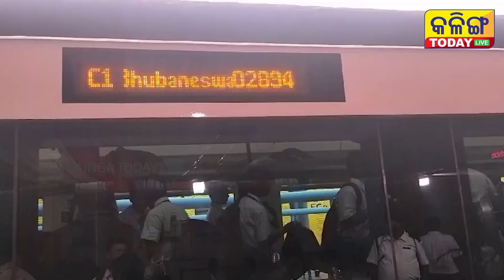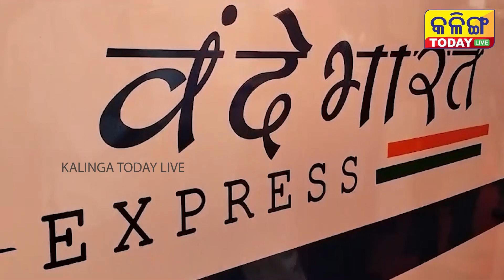ରାଉରକେଲାକୁ ଗଡିଲା ବନ୍ଦେ ଭାରତ ଏକ୍ସପ୍ରେସ୍ । ପାଇଲଟ୍ ସିଟରେ ଧର୍ମେନ୍ଦ୍ର ପ୍ରଧାନ ।